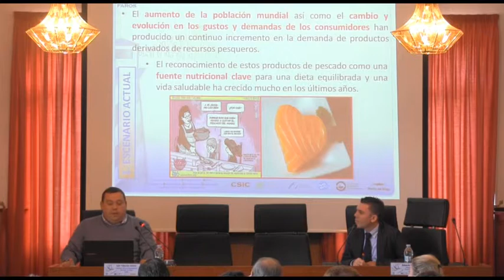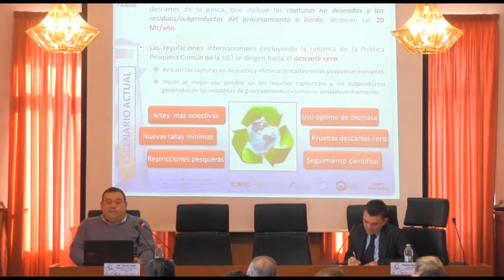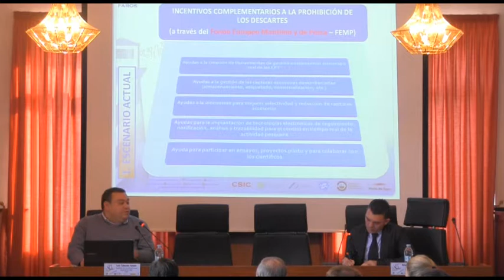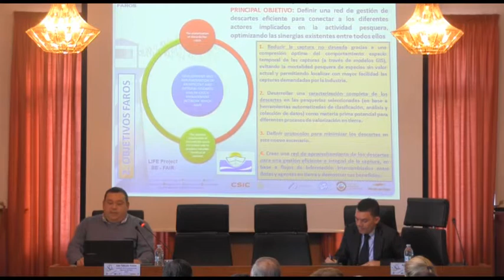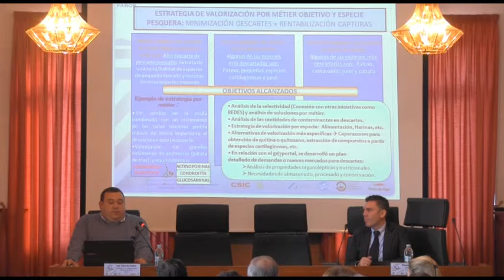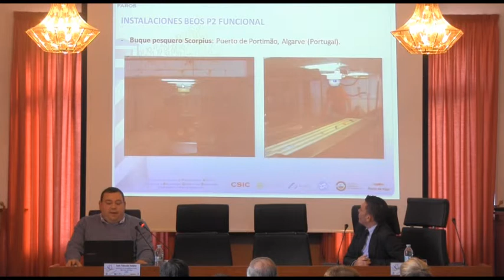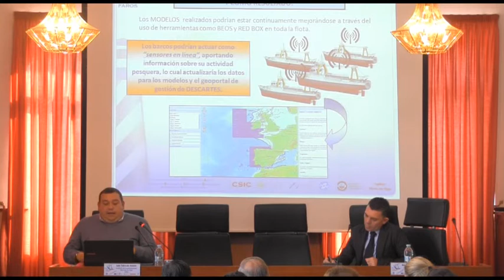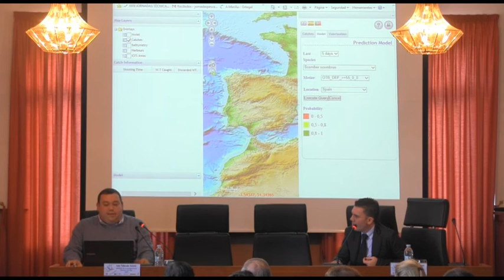Gestión de los descartes de la PPC - Luis Taboada Antelo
Ponencia: "Gestión de los descartes en la ppc: proyecto faros, capturas accesorias... consecuencias para la flota española" - Luis Taboada Antelo. Investigador del Instituto de Investigaciones Marinas de Vigo "IIM"-Consejo Superior de Investigaciones Científicas "CSIC"

La XVIII edición de las JORNADAS TÉCNICAS DE DIFUSIÓN DEL SECTOR PEQUERO se celebraron en el puerto de Celeiro los días 29 y 30 de noviembre de 2013.

Desde las instituciones pesqueras de Celeiro se impulsa un foro divulgativo y monográfico sobre la pesca que alcanza la mayoría de edad, XVIII ediciones, como un reto y como una herramienta de ayuda al sector. El objetivo de este simposio es aportar al sector nuestro granito de arena y se realiza a través de unas conferencias que a buen seguro suscitarán su interés.